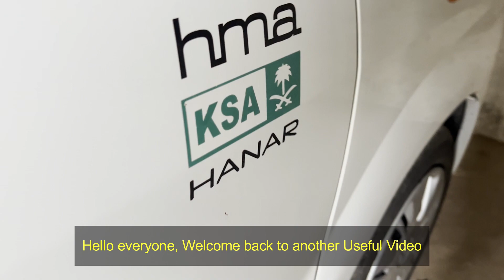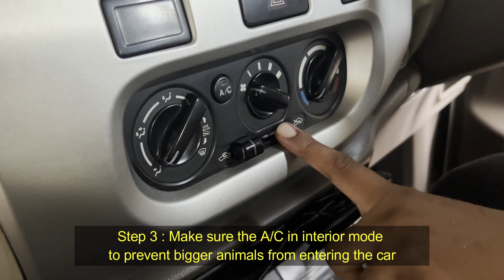Going on Long Trip or Vacation or Holidays? How to Prepare Your Car for Maintenance Tips Checklist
DESCRIPTION :

Exterior Car Duster
Interior Car Duster
Cheap Microfiber Cloth
Colorful Cloth
Car cleaning Brush Kit
T spanner set

This video covers below topics:

Car vacation preparation
Long-term car parking
Vehicle storage tips
Extended trip car care
Parking your car for a vacation
Preparing your car for a long journey
Extended absence car maintenance
Car storage checklist
Vehicle readiness for extended leave
Vacation car care
Pre-vacation car maintenance
Long trip vehicle prep
Car care before vacation
Parking car for a holiday
Storing your car safely for travel
Pre-trip vehicle check
Car preservation during vacation
Long-term parking guidelines
Vehicle safety for extended vacations
Car maintenance for travelers
Pre-vacation vehicle care
Preparing your car for extended parking
Car storage essentials
Vacation-ready vehicle
Car readiness for holidays
Extended absence car care
Car storage before vacation
Vehicle checklist for travelers
Car maintenance for long trips
Parking car for an extended break
Vehicle storage before holiday
Vacation car storage
Car care for vacationers
Extended journey car prep
Car storage tips for travelers
Pre-vacation auto maintenance
Long trip car storage
Car preservation for holidays
Vehicle preparation for extended absence
Preparing your car for a trip
Car storage and maintenance
Vehicle care for vacations
Extended leave car readiness
Vacation car maintenance
Car storage for holidaymakers
Long-term vehicle care
Vehicle prep for vacation
Car maintenance during extended leave
Parking car for an extended vacation
Vehicle storage for travelers
Pre-vacation car checklist
Car care for holiday trips
Preparing your vehicle for long vacations
Extended trip car storage
Vehicle preservation for holidays
Car storage during vacations
Vacation-ready car
Car readiness for long journeys
Extended absence auto care
Car storage before holiday
Vehicle checklist for holiday travelers
Car maintenance for extended trips
Parking car for a long break
Vehicle storage before vacations
Vacation auto storage
Car care for vacation planning
Extended journey auto prep
Car storage tips for holidaymakers
Pre-vacation auto maintenance checklist
Long trip vehicle storage
Car preservation for vacationers
Vehicle preparation for extended breaks
Preparing your car for holiday travel
Car storage and maintenance tips
Vehicle care for long vacations
Extended leave car preparation
Vacation car care essentials
Car storage for holiday trips
Long-term vehicle readiness
Vehicle prep for holiday travel
Car maintenance during extended vacations
Parking car for a lengthy vacation
Vehicle storage for extended trips
Pre-vacation car maintenance guidelines
Car care for extended holidays
Preparing your vehicle for a long vacation
Extended trip car maintenance
Vehicle preservation for vacation breaks
Car storage during holiday travel
Vacation-ready auto
Car readiness for extended getaways
Extended absence auto maintenance
Car storage before long vacations
Vehicle checklist for extended holiday travel
Car maintenance for extended getaways
Parking car for extended vacation
Vehicle storage before long trips
Vacation auto care
Car care for holiday getaways
Extended journey vehicle prep
Car storage tips for extended vacations
Pre-vacation auto maintenance essentials
Long trip auto storage
Car preservation for holiday travelers
Vehicle preparation for extended holidays
Preparing your car for holiday breaks
Car storage and maintenance essentials
Vehicle care for extended vacations
Extended leave vehicle care
Car storage for holiday planning
Vacation car storage tips
Long-term vehicle care guidelines
Vehicle prep for holiday breaks
Car maintenance during extended getaways
Parking car for a lengthy trip.